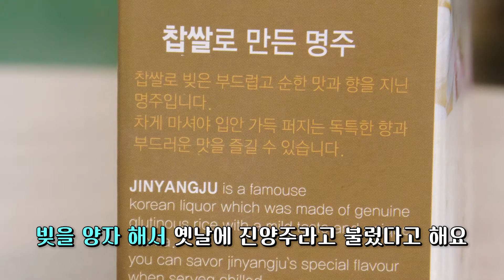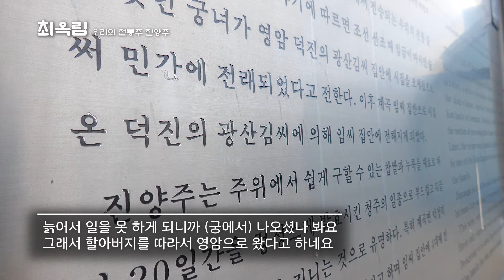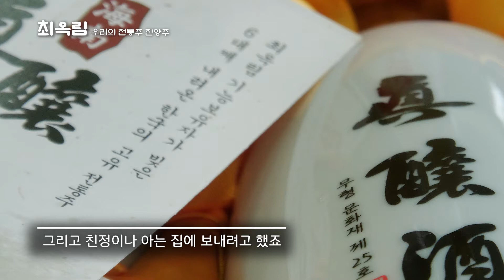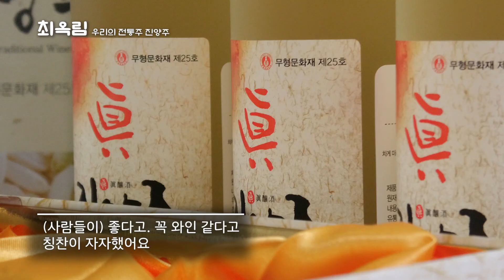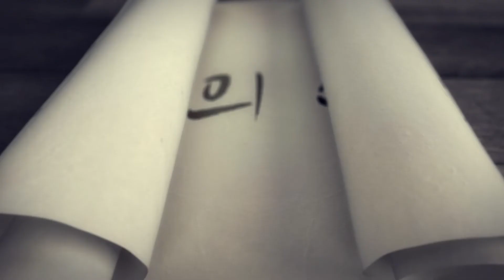[근대역사 100년 그들의 증언] 해남군 편: 최옥림, 우리의 전통주 진양주